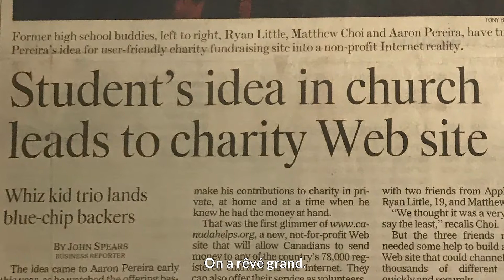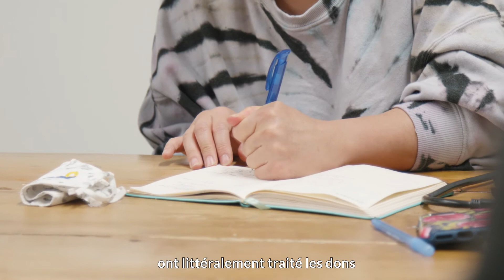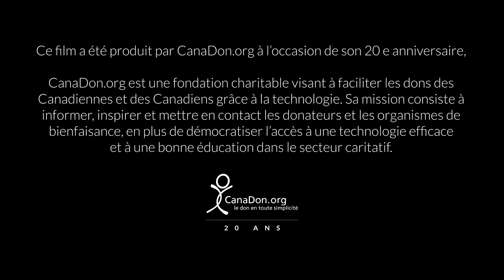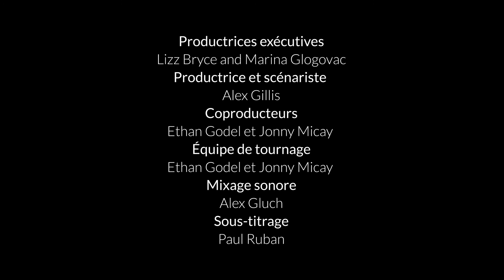Célébrer 20 années de croissance et d’innovation à CanaDon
CanaDon est une fondation caritative qui s'efforce d'augmenter les dons au Canada grâce à la technologie.CanaDon.orgoffre un guichet unique sûr et fiable pour faire des dons, collecter des fonds ou se renseigner sur tout organisme debienfaisance au Canada. L'organisme développe également une technologie de collecte de fonds abordable et offre une formation et une éducation gratuites aux organismes de bienfaisance afin que, quelle que soit leur taille, tous les organismes de bienfaisance aient la capacité d'augmenter leur impact et de réussir à l'ère numérique. En début de l'année 2021, près de 3 millions de Canadiens ont donné plus de 1,7 milliard de dollars à des organismes de bienfaisance utilisant CanaDon depuis sa fondation en 2000.

À propos de la série de vidéos pour le 20e anniversaire de CanaDon :
En l’honneur de notre 20e anniversaire, c’est avec fierté que nous publions une série de courts documentaires pour célébrer des organismes de bienfaisance canadiens. Ces organismes de bienfaisance ont un lien commun avec l’environnement — l’un des enjeux les plus pressants de notre époque, qui a bien des impacts dans nos vies et dans tout ce que nous faisons. Ces organismes de bienfaisance revitalisent la culture et la langue autochtones, protègent le territoire et les habitats, militent pour la sécurité alimentaire, secourent les animaux, fournissent un traitement unique en résidence pour soigner les dépendances, et bien plus. En savoir plus sur la série